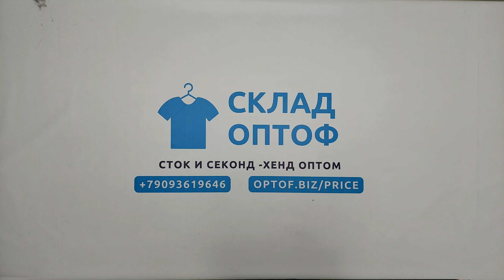23810 Футболки мужские 439 Mens T-shirts (extra) 22 пак 45.4кг. по 6.95€/кг. 279шт.